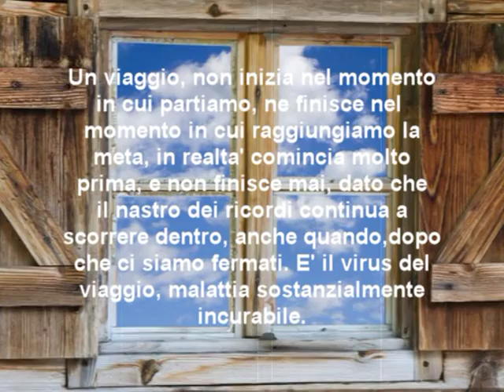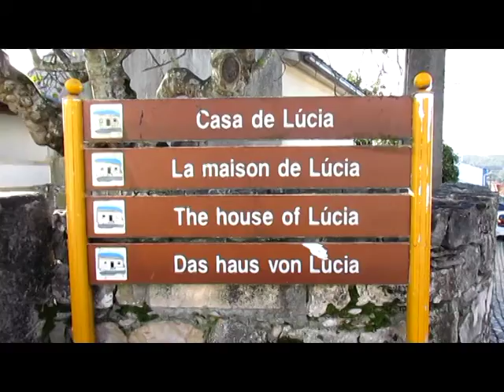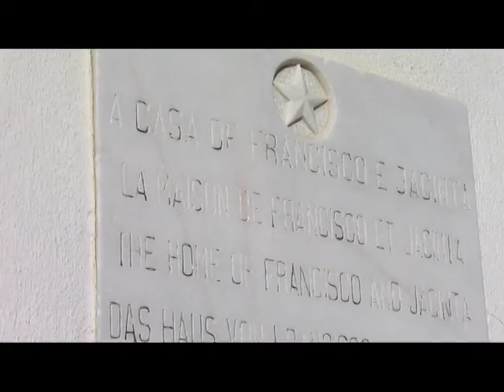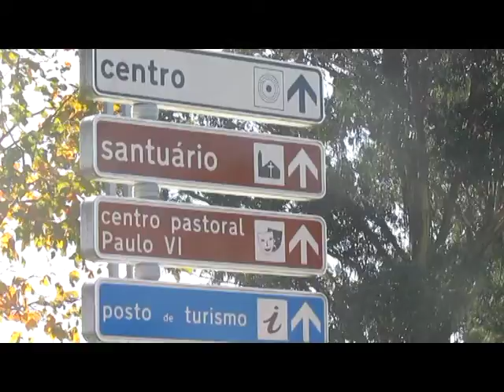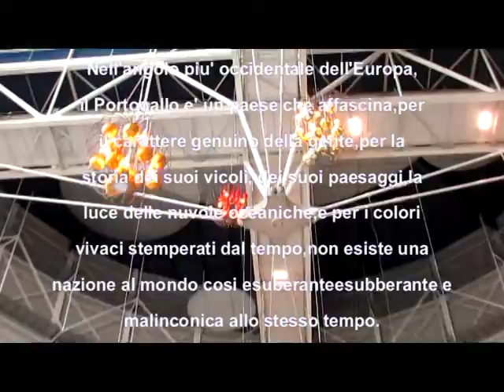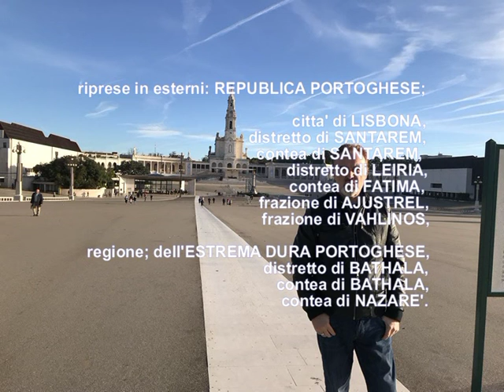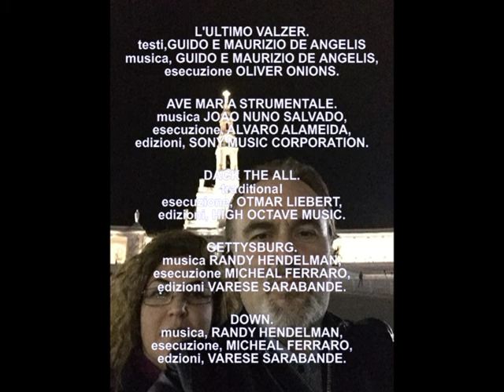UNO SGUARDO DISTRATTO FUORI DAL FINESTRINO 39 Portogallo 2 parte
La seconda parte, ovvero la continuazione del documentario-reportage sul Portogallo; in questa seconda parte si analizzano e si percorrono le zone di Fatima, Santarem, e Nazare', con le relative descrizioni geografiche e architettoniche.